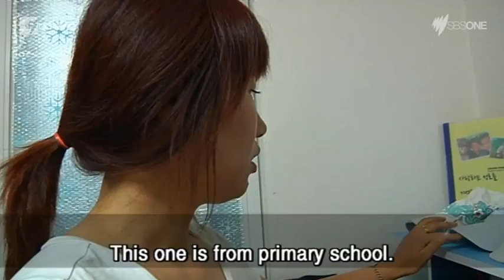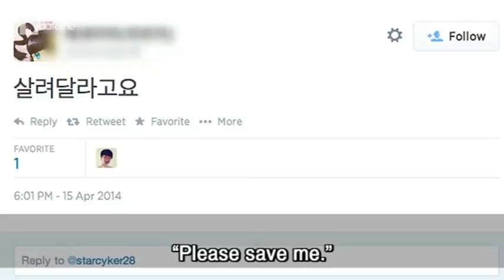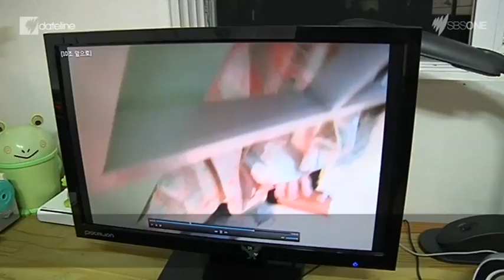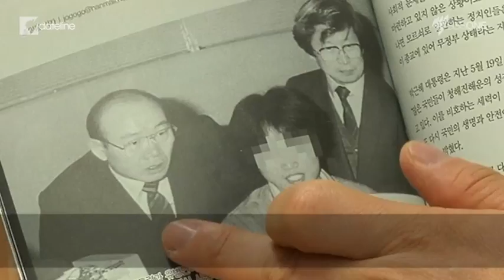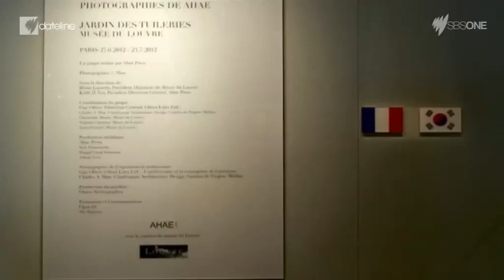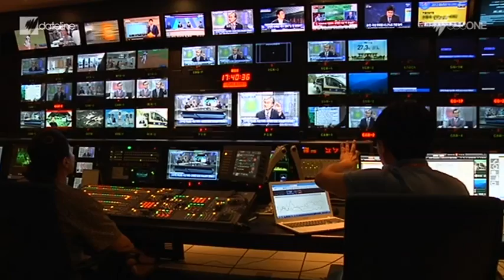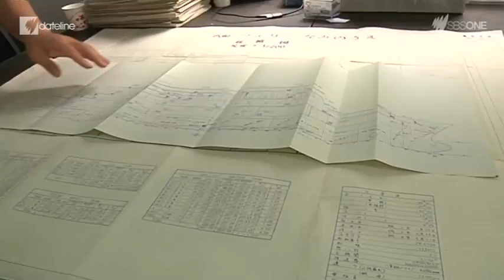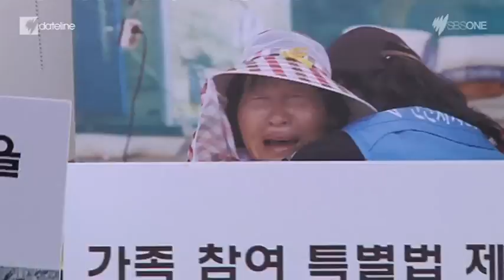The Sewol Tragedy: Searching for answers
After hundreds died in South Korea's Sewol ferry disaster, Dateline gains unprecedented access to investigate the shipping company's mysterious owner.

For more on Mary Ann Jolley's story, go to the SBS Dateline